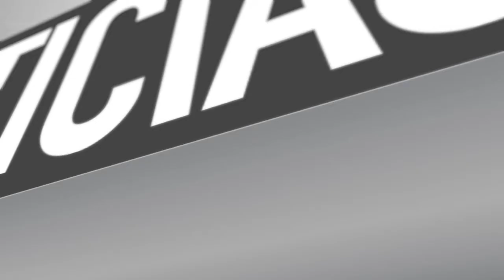VECINOS " EXPRIMEN SU VERANO " EN BALNEARIO " DON YAYO "